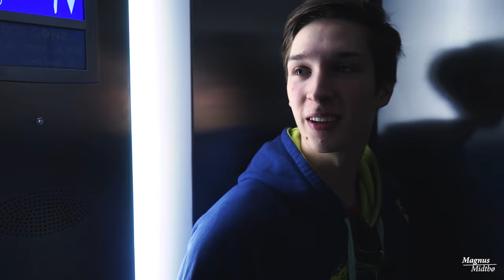FIRST DAY OF TRAINING | VLOG #9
First day training in the brand new gym! It's always hard to get started, but motivating to feel the progression for every session.

Produced by Robin Nordbotten and Magnus Midtbø.